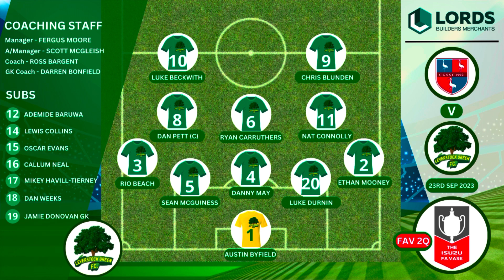Pre-Match, Leverstock Green FC v Crawley Green FC, FA Vase, 23rd September 2023